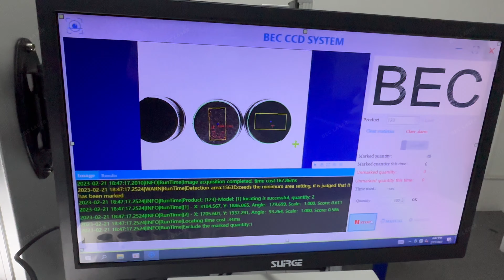CCD Visual Positioning Laser Marking Marking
What Is a CCD Visual Positioning System?
CCD visual positioning system is a visual motion control system developed for the needs of higher precision camera positioning identification, marking, engraving, or cutting. It has the characteristics of high precision and high stability. It is mainly used in laser marking, engraving, and cutting machines. At the same time, the system can also be used as an ordinary laser motion control system. CCD visual positioning system is a high-tech product used for industrial detection and identification. The core issue of production is the selection of an industrial computer system, which can collect high-definition images of processed products and directly transmit them to the GPIO interface of the machine.
Due to the rapid development of digital image processing and computer vision technology, more and more researchers have adopted cameras as the perception sensors of fully autonomous mobile robots. This is mainly because the original ultrasonic or infrared sensors have a limited amount of information and poor robustness, while the visual system can make up for these shortcomings. The real world is three-dimensional, while the image projected on the camera lens (CCD/CMOS) is two-dimensional. The ultimate goal of visual processing is to extract relevant three-dimensional world information from the perceived two-dimensional image.

How Does the CCD Visual Positioning System Work?
Due to the rapid development of digital image processing and computer vision technology, more and more researchers have adopted cameras as the perception sensors of fully autonomous mobile robots.
The filter-based positioning algorithms of the CCD visual positioning system mainly include KF, SEIF, PF, EKF, and UKF. The method of combining monocular vision and an odometer can also be used. Using the odometer reading as auxiliary information, the coordinate position of the feature point in the current robot coordinate system is calculated by triangulation. The three-dimensional coordinate calculation here needs to be carried out on the basis of a delay of a one-time step.